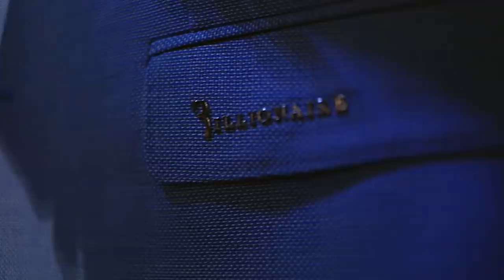Anjeza Branka ft Biggie X - Sushi (Official Video HD)